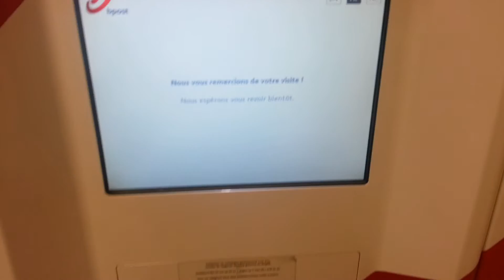Pickup QR CODE FR